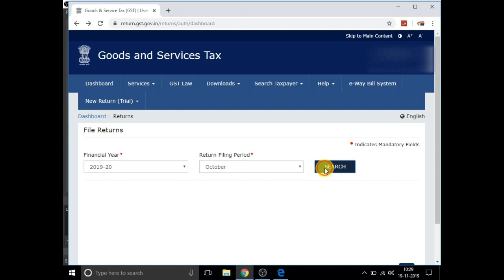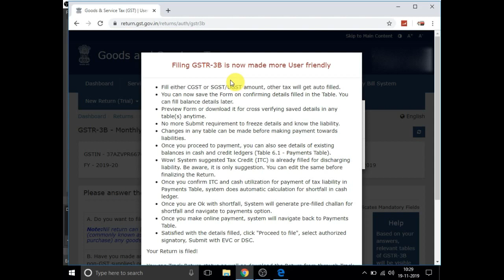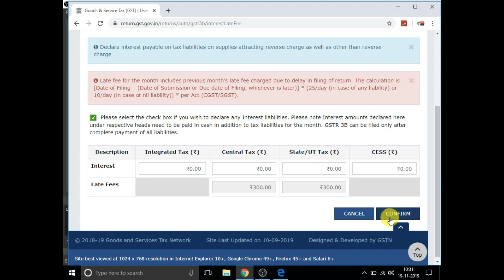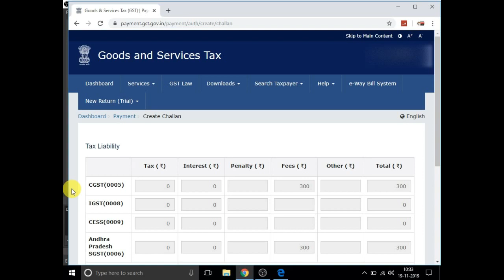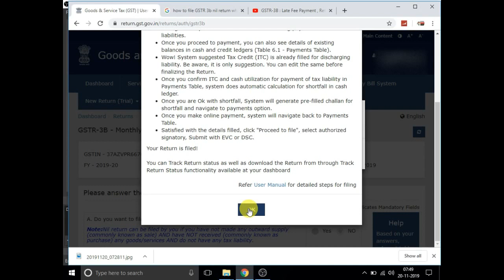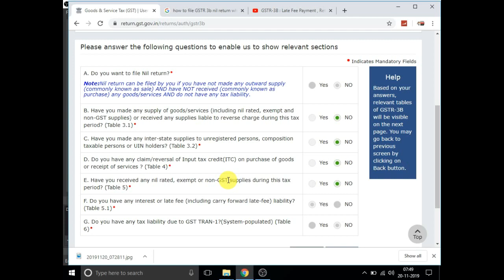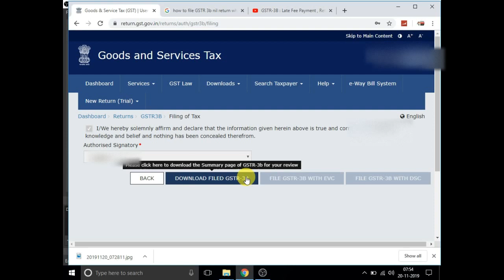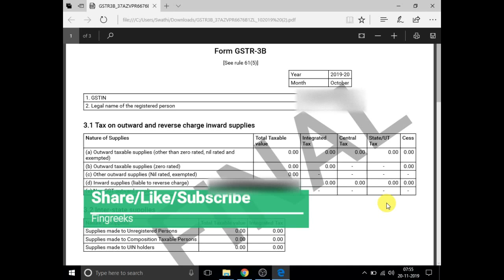GST Interest And Late Fee Payment Live Demo full details in Telugu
In this video you will know how to pay the interest and penalty through electronic cash ledger.
Previous tax period if any late return under GSTR1 and GSTR3B taxpayer liable to pay interest under GST portal for the next tax period, first tax payer create and generate challan for that interest and penalty and make payment with his/her available bank then after payment amount transfer to electronic cash ledger. This amount appear on dashboard under Electronic cash ledger again you can go through return dash board and file the return you first pay the interest under option payment through make payment/post credit to ledger then you can file the GSTR3B return successfully.